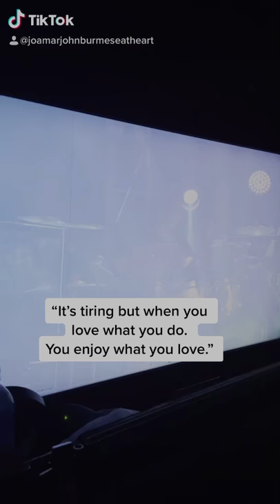FILIPINO STYLIST FOR THE VOICE MYANMAR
Sharing to you snippets of what I do. Let me know if you want a full video 🥰